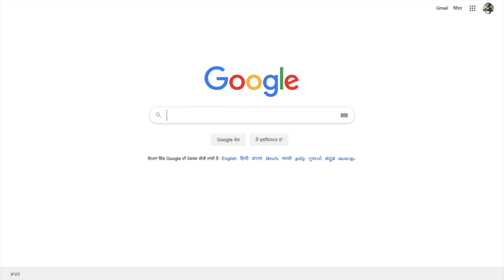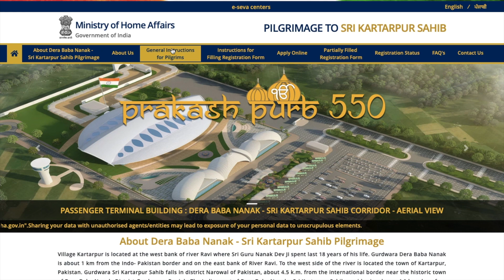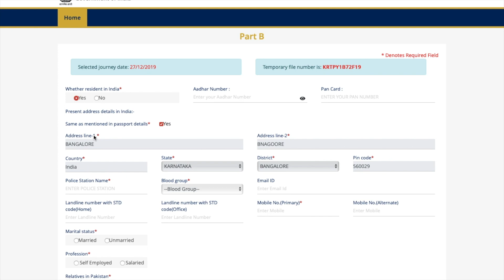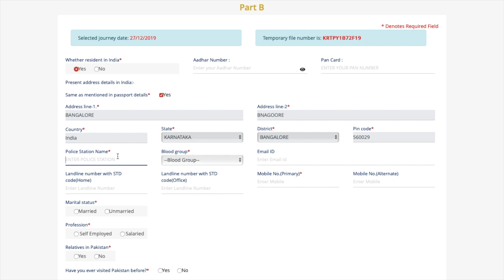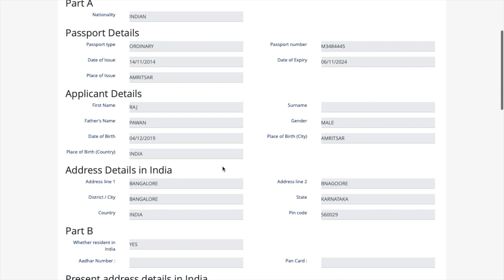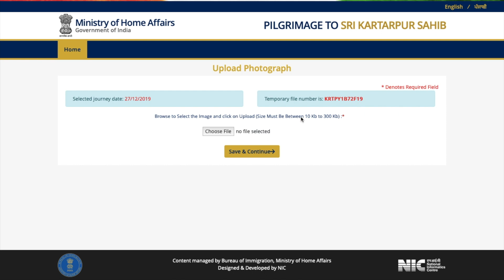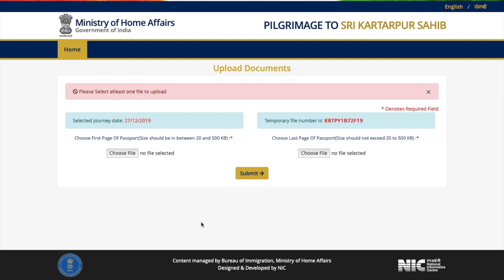KARTARPUR CORRIDOR: Pakistan stamp-ETA | Imp Documents | Entry Process | Registration steps 🇮🇳🇵🇰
Ess video mai dosto mai banane ja ra hu ki kese kre registration Process for shri kartapur sahib ..